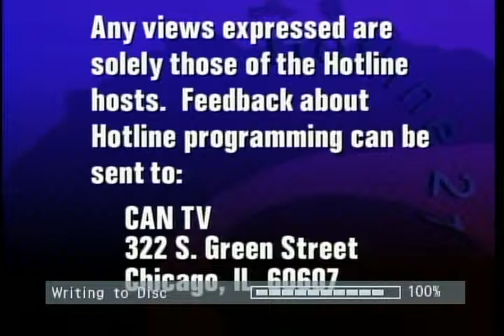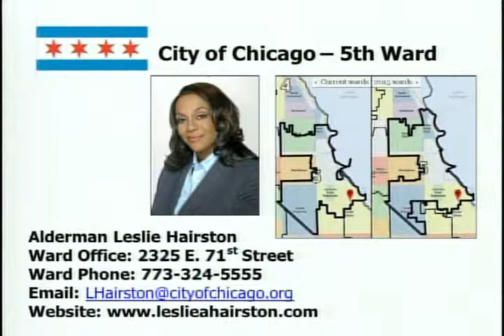Alderman Leslie Hairston | Political Forum on CAN TV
Ald. Leslie Hairston (5th Ward) discusses holiday safety and cell phone thefts, bringing business and jobs into her ward, and new fines and increased fees proposed by Mayor Emanuel.